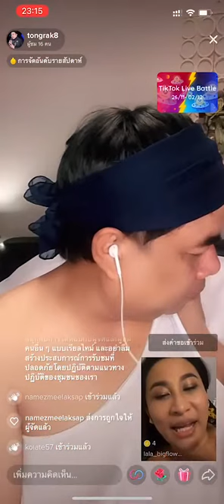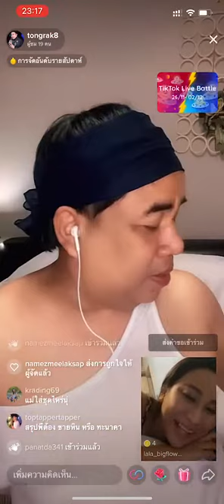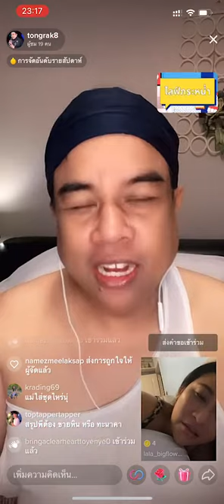ลาล่า ไลฟ์สด พูดสำเนียงไม่ชัดกับ คุณแม่ต้อง